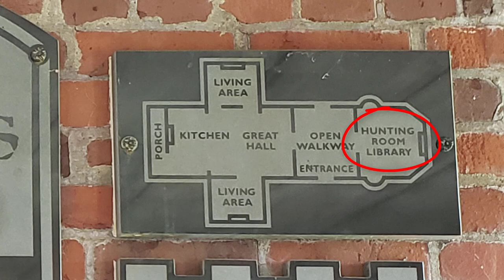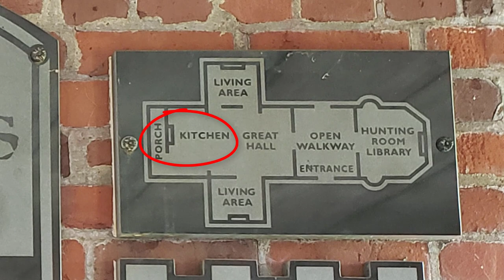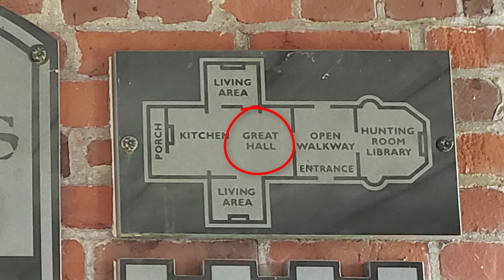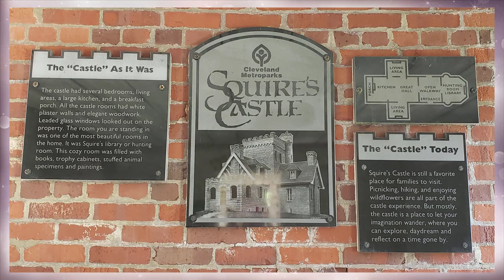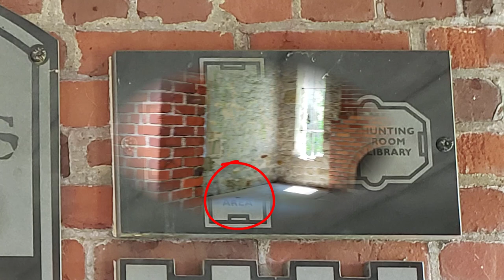Squire's Castle & Geocache (precarious find reveal!) Willoughby, OH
Once a summer home, Squire's Castle is nestled in a lovely forested park, ready to explore at whim and even find one of several geocaches!

Our annual Midsummer Games LARP-style festival approaches once more!  We are blooming into our new location and our community appreciates any form of support!